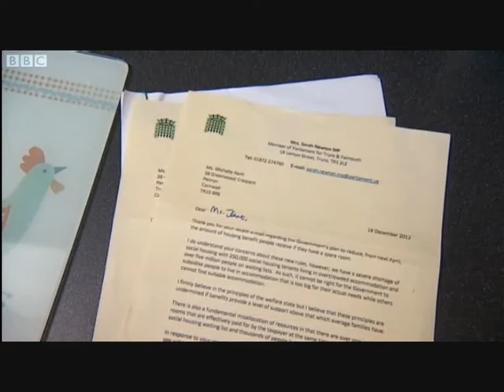Bedroom Tax ~ Sunday Politics (SW) 10/02/2013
Bedroom Tax. Lord Teverson ( @lordtev ) says Pensioners will not be hit in this piece, yet under the new Universal Credit, many Pensioners will be subject to it.
I got my social housing because when renting a Private House, I had to go through the eviction prcess all because the landlord needed his House back!!For 17 years this has been my HOME!!
So I say NO to BEDROOMTAX and will not let Cameron the BedroomSnatcher have it!!